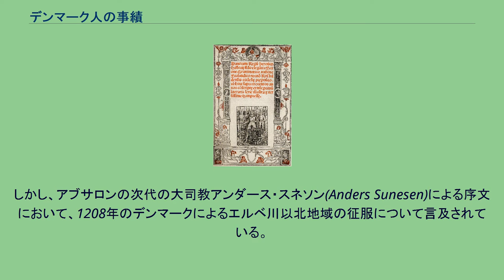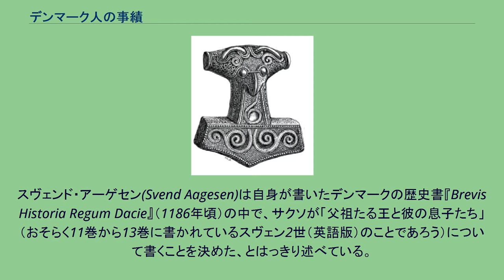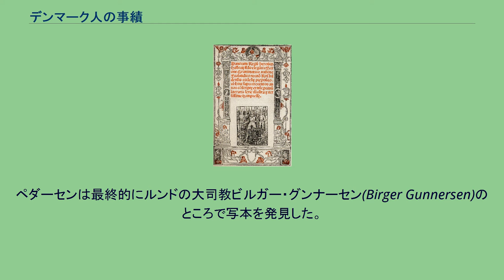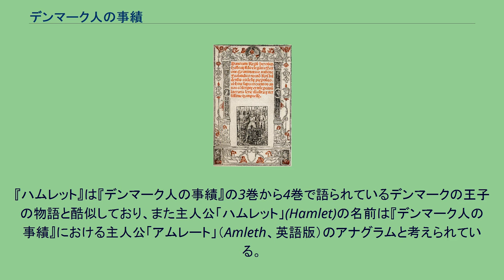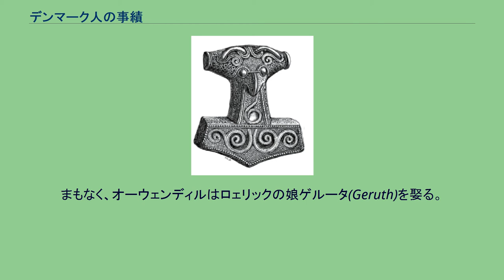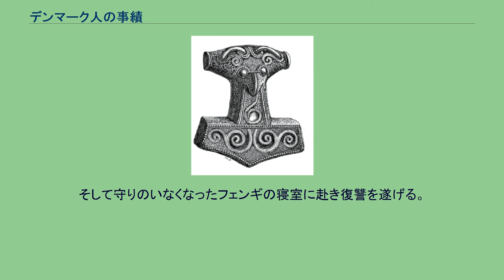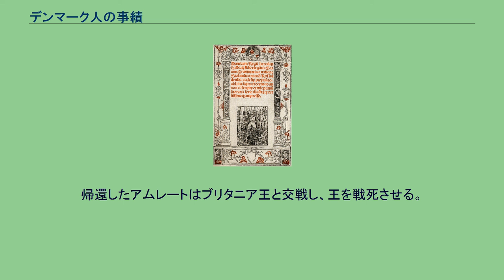デンマーク人の事績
クリスチャン・ピーダセンによって1514年にパリで出版された、『デンマーク人の事績』の表紙。
『デンマーク人の事績』（デーン人の事績、デーン人の事蹟、ゲスタ・ダノールム、Gesta Danorumとも）は、12世紀にサクソ・グラマティクスによって書かれた、デンマークの歴史に関する記録である。
『デンマーク人の事績』はサクソの上司であった大司教アブサロンの依頼によって書かれたものであり、先史時代から12世紀後半までのデンマークの歴史についてまとめられている。
主にラテン語の散文で書かれているが、補説として詩が挿入されている部分もある。
全16巻から構成されているが、大きく2つの部分に分けることができる。
すなわち、北欧神話について語っている部分（1巻から9巻）と、中世デンマークの歴史について語っている部分（10巻から16巻）である。
前半9巻の中で言及されているそれぞれ出来事がいつ起こったかについては不確定だが、5巻にある記述からある程度推し量ることができるといわれている。
9巻はゴーム老王に関する記述で締めくくられている。
14巻にはリューゲン島の寺院に関する記述も含まれている。
最後の3巻（14巻から16巻）は、デンマークによるバルト海南岸の征服やスラヴへの反撃について語られており、西スラヴ人（ポラーブ族やポメラニア族）の歴史や、異教徒であるスラヴ人の信仰を知るための貴重な資料となっている。
この書物が書かれたのはいつごろなのか、そしてどんな順番で書かれたかについては、しばしば歴史的解釈の論点となる。
多くの書籍はこれが厳密にいつ書かれたかについて論じているが、おおよその共通認識として「1208年以降に成立したものである」というものがある。
最終巻である16巻の最後に書かれているのは、1186年のクヌーズ6世（英語版）によるボギスラフ1世(Bogislaw I)領ポメラニアの征服である。
しかし、アブサロンの次代の大司教アンダース・スネソン(Anders Sunesen)による序文において、1208年のデンマークによるエルベ川以北地域の征服について言及されている。
14巻は、1178年のアブサロンの大司教への任命に関する記述で締めくくられており、14巻全体の4分の1近くを占めている。
1178年当時の王であったヴァルデマー1世に関する記述よりも、アブサロンに関する記述の方に大きな比重が置かれており、この巻が最初に書かれた巻であると捉えられている。
15巻と16巻は、その後ヴァルデマー1世の晩年とクヌーズ6世の即位について記述するために増補されたものである。
その次に11巻から13巻が書かれたと信じられている。
スヴェンド・アーゲセン(Svend Aagesen)は自身が書いたデンマークの歴史書『Brevis Historia Regum Dacie』（1186年頃）の中で、サクソが「父祖たる王と彼の息子たち」（おそらく11巻から13巻に書かれているスヴェン2世（英語版）のことであろう）について書くことを決めた、とはっきり述べている。
また、16巻の最後に書かれている出来事（1186年）と、序文に書かれている出来事（1208年）との間に22年間の差があることから、始めの10巻（1巻から10巻）は最後に付け加えられたと考えられている。
実は、サクソが書いた元々の原稿は、4枚の断片（『アンガース断章』(Angers Fragment)、『ラッセン断章』(Lassen Fragment)、『カール・ラスムセン断章』(Kall-Rasmussen Fragment)、『プレスナー断章』(Plesner Fragment)）を除いて失われてしまっている。
その中でも最も大きい断片である『アンガース断章』は唯一サクソの手によって書かれたものと証明されているが、その他の断片は1275年頃の写しであると考えられている。
これらは全てコペンハーゲンの王立図書館に収蔵されている。
現在私たちが手にしているテキストは、クリスチャン・ピーダセン(Christiern Pedersen)の働きによるものである。
ピーダセンはパリで働いていたデンマーク人の翻訳者であったが、1510年から1512年にかけて残されたサクソの原稿の写しを求めてデンマーク中を探し回り、そのころからすでに失われていたものを除いてほとんど全てを回収した。
それまでは、『Compendium Sax...